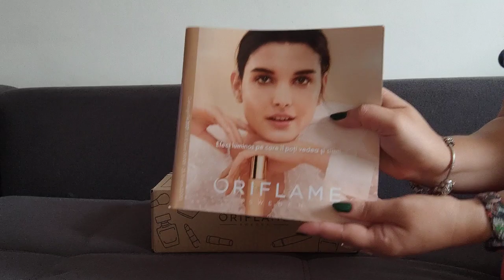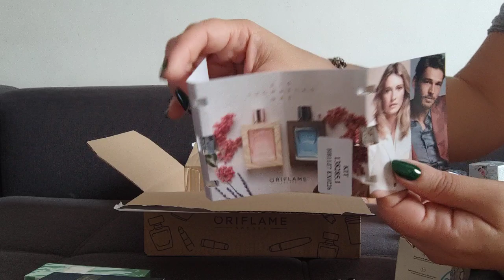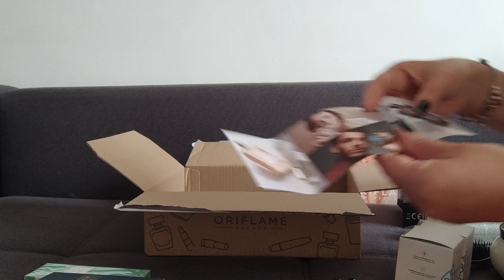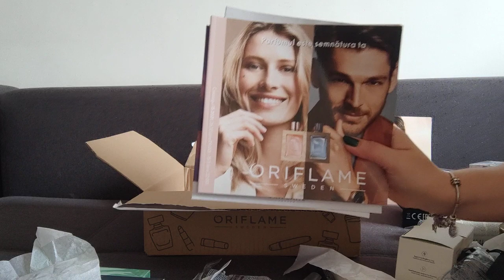Unboxing C14 Oriflame 2021 !!!